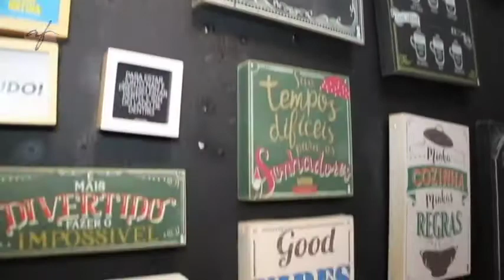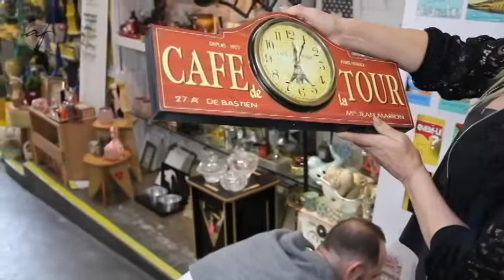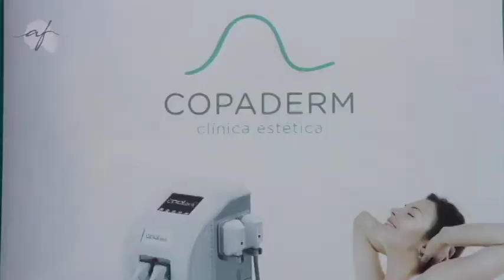PROGRAMA DO DIA 14/08/17